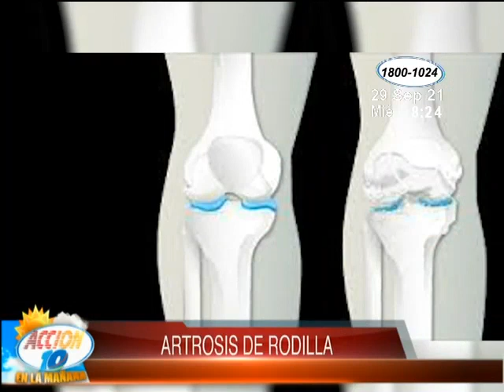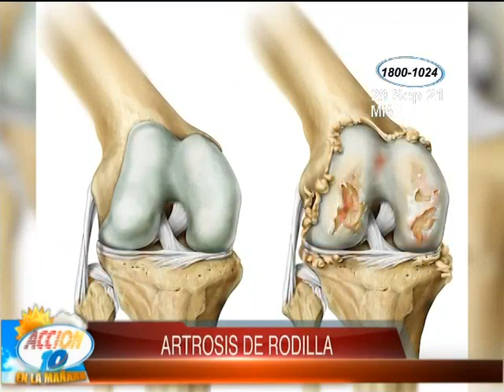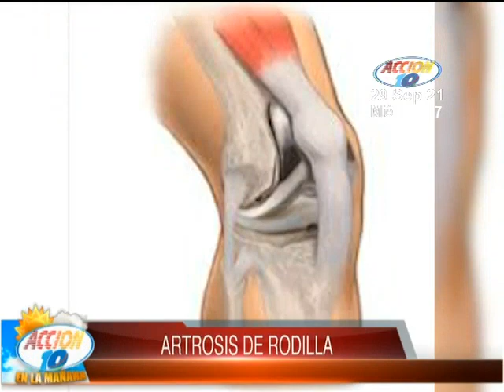Las causas de la artrosis de rodilla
El doctor Brayan Pérez, especialista en medicina oriental, explicó que la artrosis de rodilla se produce por el desgaste del cartílago, enfermedad que se puede desarrollar por diversos factores.